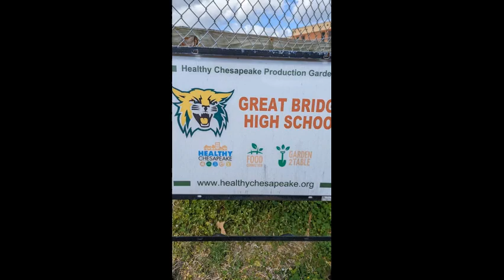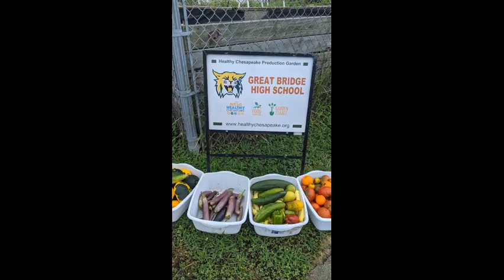March 21, 2022